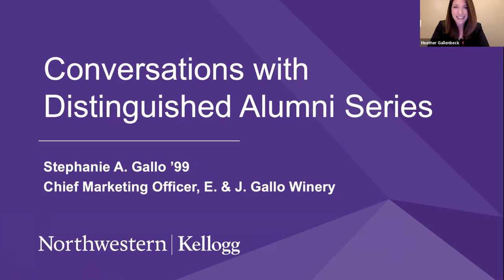Conversations with Distinguished Alumni: Stephanie A. Gallo ’99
Dean Cornelli and Stephanie Gallo ’99, Chief Marketing Officer at E. & J. Gallo Winery, discuss leadership, innovation and adaptation during the pandemic at the largest family-owned winery in the world.

About the Conversations with Distinguished Alumni Series:
Hosted by Kellogg Alumni Relations, the virtual series showcases Dean Francesca Cornelli in live discussions with prominent Kellogg alumni.